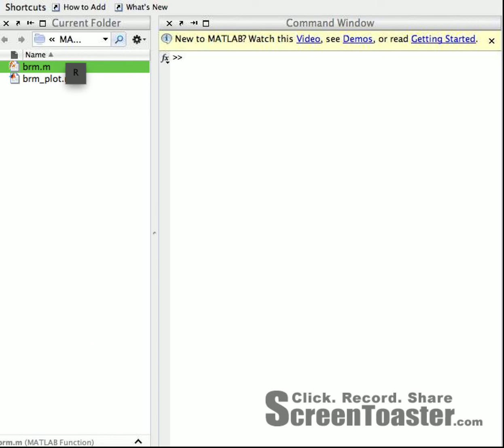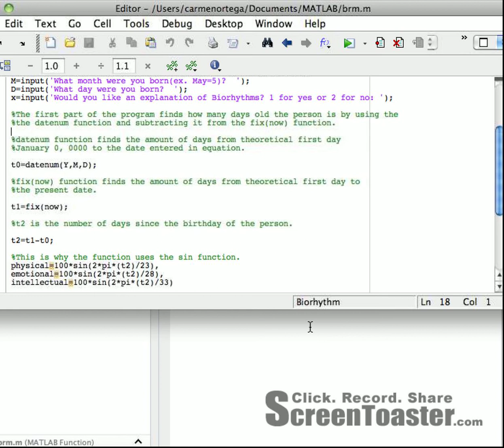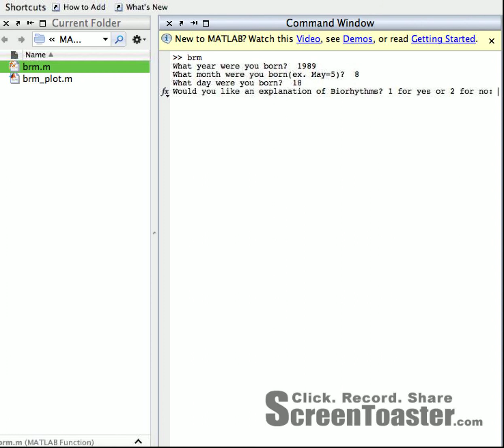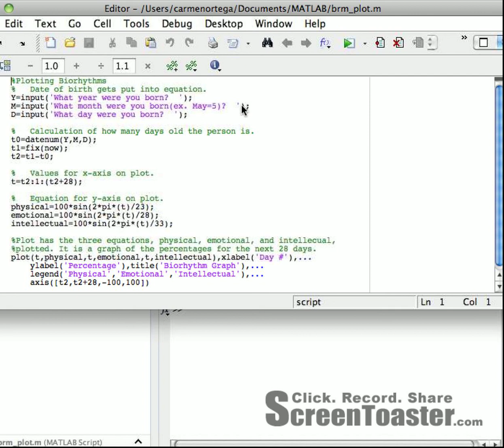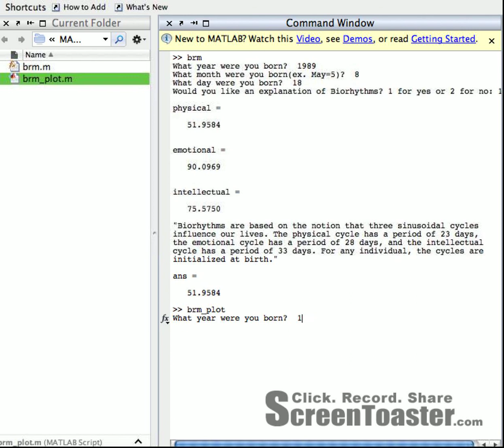Biorhythms in Matlab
Matlab Project